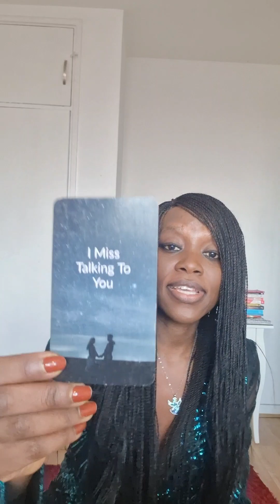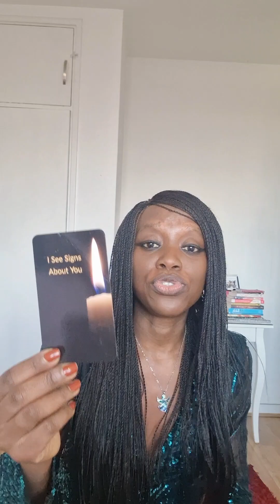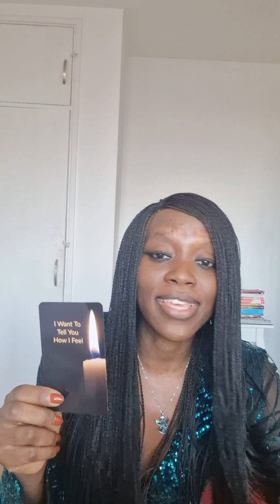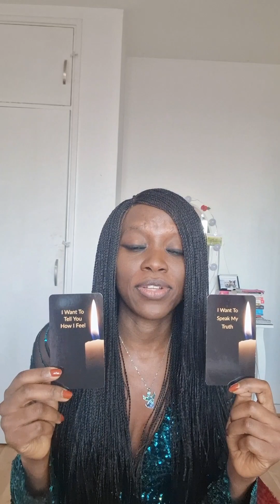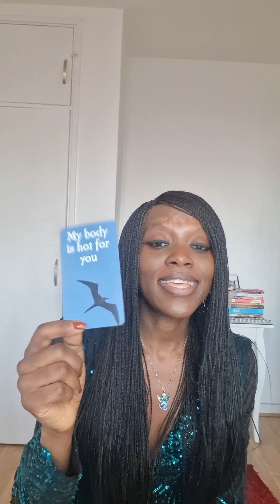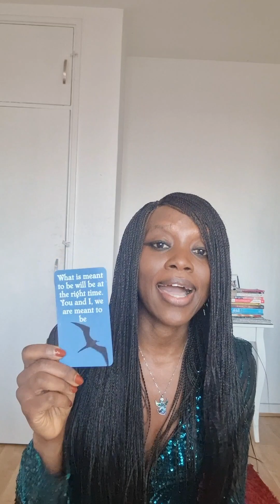TWIN FLAMES:🔥DM to DF Christmas special messages of love🎄💋❤️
DM loves you, they have various messages for you this Christmas.

Cards Used
Divine Masculine 101-Liz Harrison
DM Messages of Love-Liz Harrison
DM the Love and the Progress-Sandra Cole
DM Christmas Promises and Secrets-Liz Harrison

SERVICES:
To get any of my decks